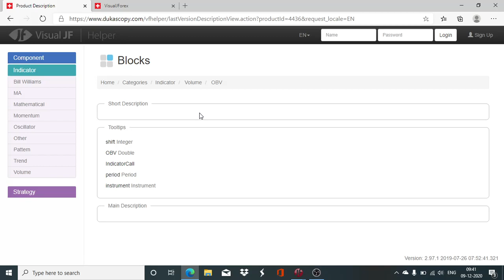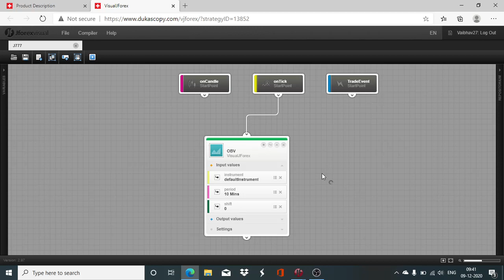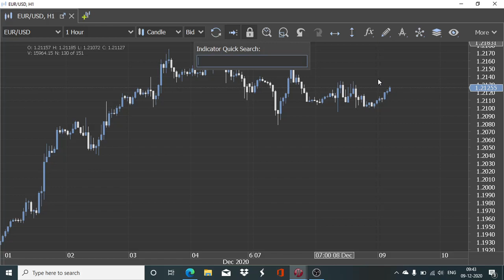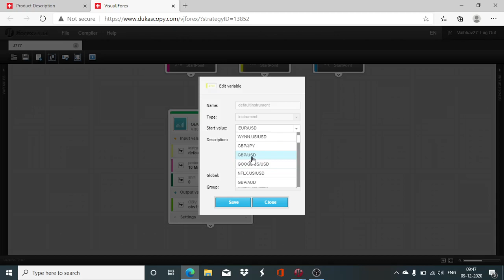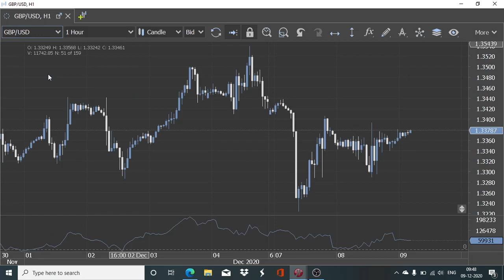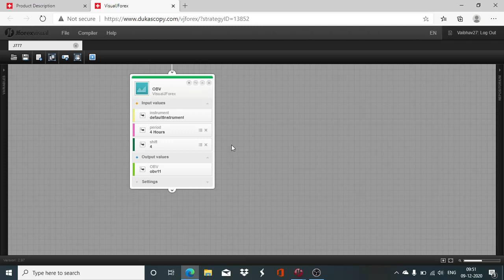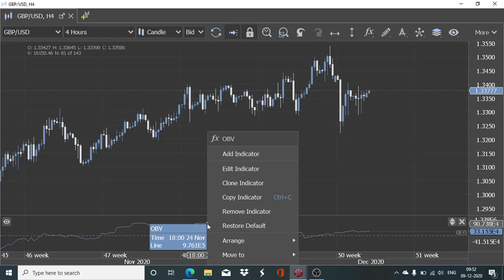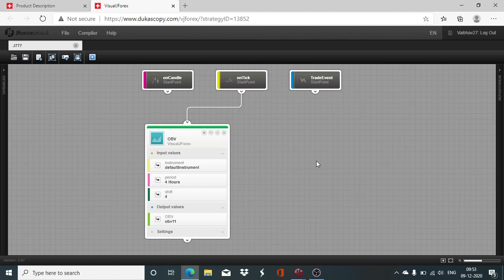Visual JForex: On Balance Volume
The 'Getting To Know Visual Jforex' series introduces a new trader to automation of financial asset trading by using Visual JForex.

In this series the basics of the basics are explained step by step. This allows a completely unfamiliar trader to take his first steps into creating automated strategies, which do not require constant monitoring.

Your host is Dukascopy Bank SA invited host Vaibhav Motghare. Vaibhav has been trading with Visual JForex since 2017 and has been on the financial markets since 2016.

You can find out more about Visual JForex and access the software by clicking on this